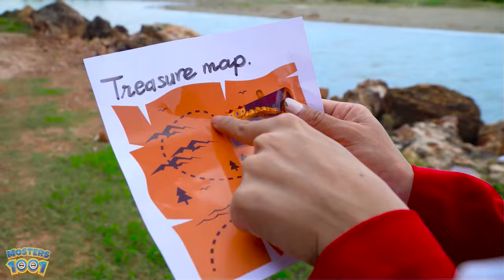CATNAP VS DOGDAY Mixed SIREN HEAD VS SCP 096 - in real life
CATNAP VS DOGDAY Mixed SIREN HEAD- in real life